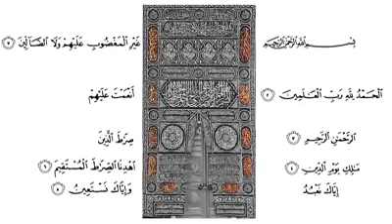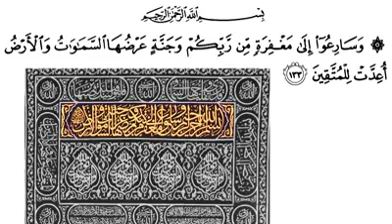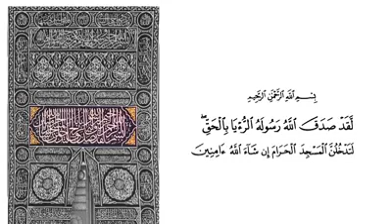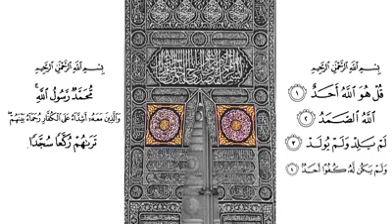Kaaba tul Musharrafa k parde par kya likha hai ?